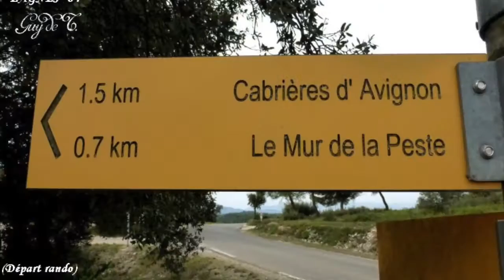Le mur de la peste Bande Annonce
Rando pédestre ( Cabrières d'Avignon -84-) au Mur de la Peste